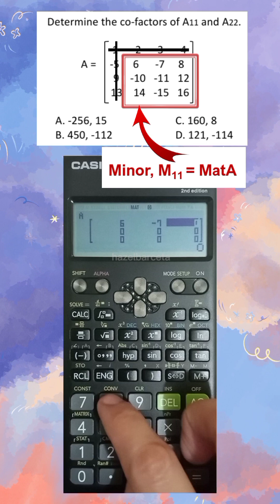LEPT MATH MAJORSHIP REVIEWER | CALCULATOR TECHNIQUES | SOLVING FOR MINORS AND CO-FACTOR OF MATRIX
LEPT/LET MATH MAJORSHIP CALCULATOR TECHNIQUES FOR SOLVING MINORS AND COFACTORS OF MATRIX

Hello, Teachers! CASIO FX-570ES PLUS CALCULATOR TECHNIQUES play a vital role in the actual MATH MAJORSHIP BOARD EXAM. In this tutorial, we applied the MATRIX FUNCTION of our CASIO FX-570ES PLUS CALCULATOR.